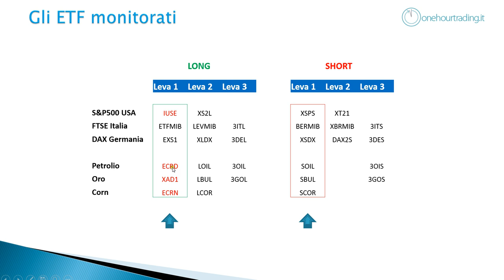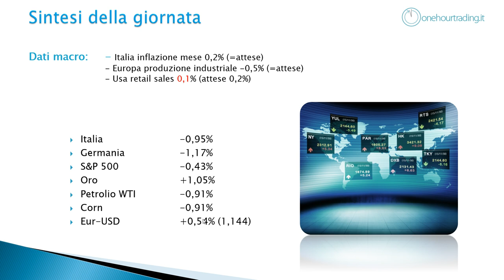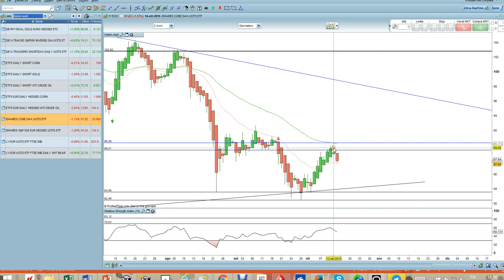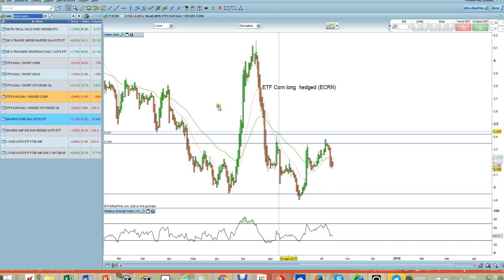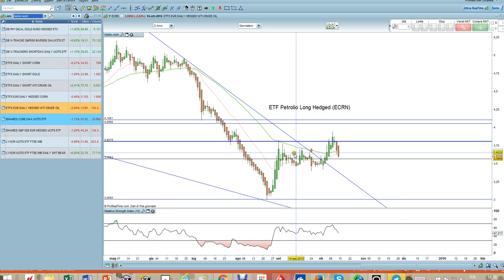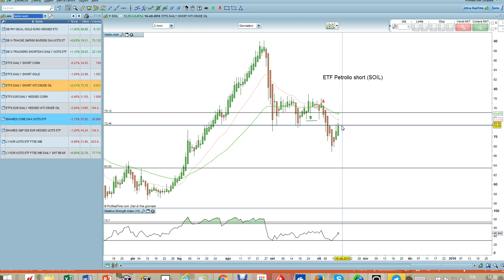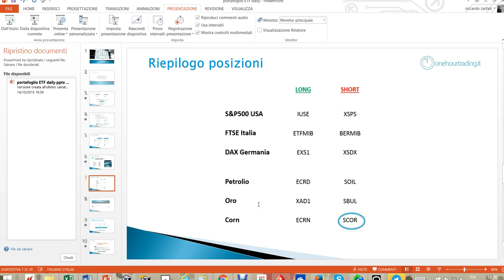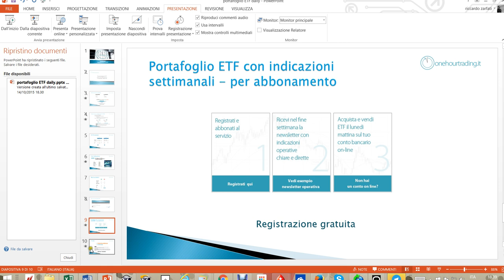Portafoglio ETF giovedì 15 ottobre